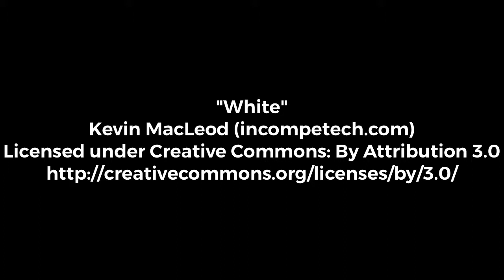Shawnee Backpack Trail - Day 2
My journey continues and takes me to the "Little Smokies" and the Shawnee Backpack Trail in the Shawnee State Forest, located outside of Portsmouth, OH, where I brave freezing temps, some of the most rugged terrain I have attempted to date, and realize that I have so far yet to go ...

Appalachian Trail Conservancy Member #22027626
Pacific Crest Trail Association Member #98397
North Country Trail Association Member since 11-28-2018